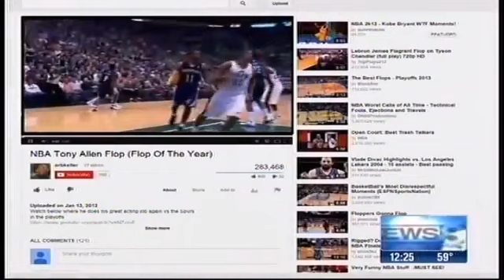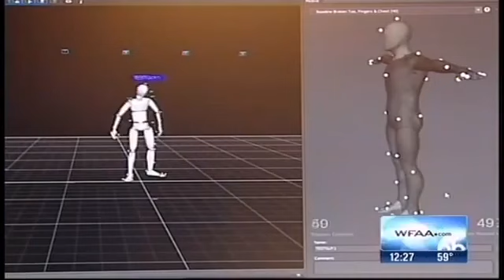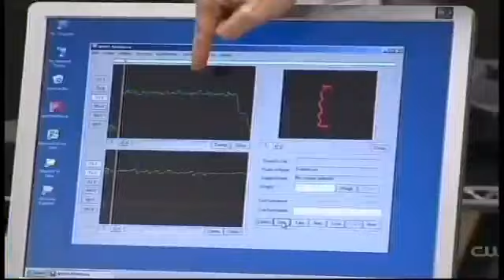experts study flopping